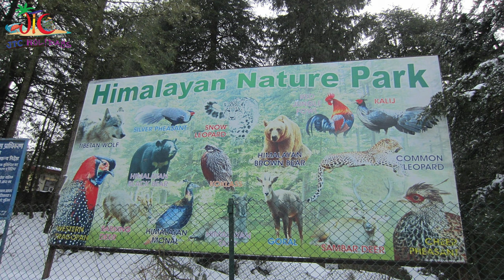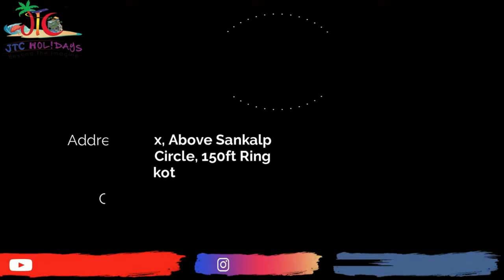Shimla Virtual Tour - 62+ Sightseeings of Shimla - Complete Tour Guide - JTC Holidays Pvt Ltd